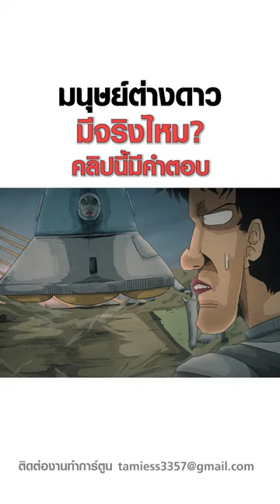มนุษย์ต่างดาวมีจริงไหม คลิปนี้มีคำตอบ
ซื้่อสติกเกอร์ TAMZEN ซะไอ้พวกคนดู

สมัครสมาชิกเพื่อรับสิทธิ์ดูคลิปพิเศษ และคลิปใหม่ก่อนใคร กดเลย

เบอร์ 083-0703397 (แต้ม)